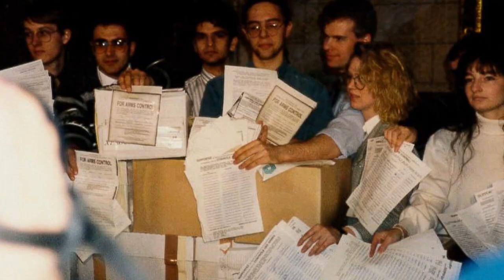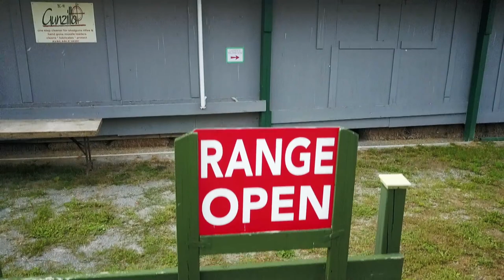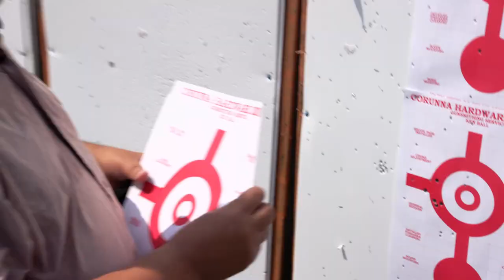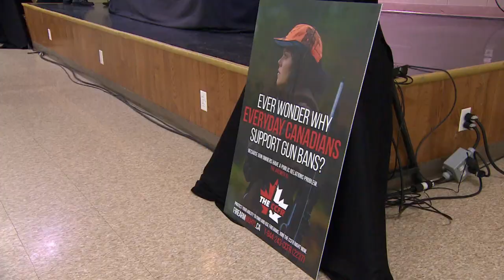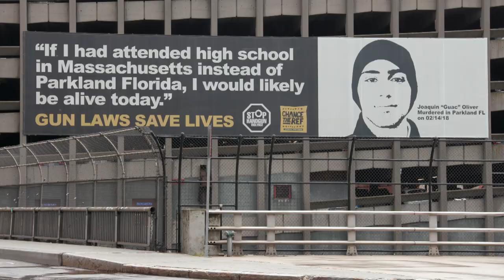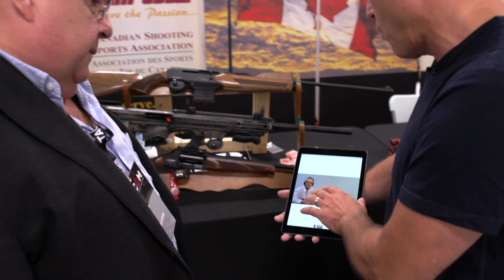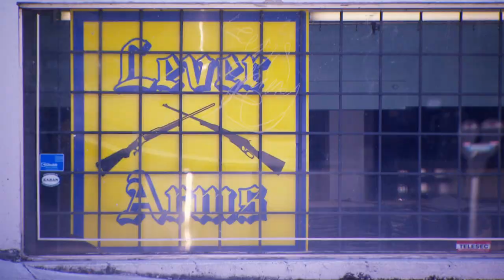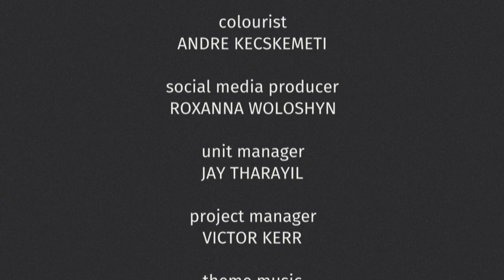Targeted: Inside the gun lobby’s fight to save assault weapons - The Fifth Estate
With guns like the AR-15 in the spotlight due to high-profile mass shootings in the U.S., restrictions on semi-automatic firearms in Canada have been hotly debated. A small but powerful gun lobby may be the reason why government after government has not banned guns like the AR-15. Now, as the lobby is trying to make protecting gun ownership an election issue, Mark Kelley takes you inside the fight to save assault weapons in Canada.